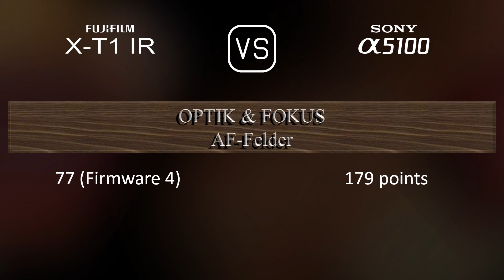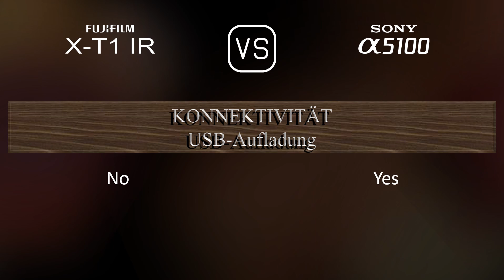Fujifilm X-T1 IR vs. Sony A5100: Ein Vergleich der technischen Daten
Dieses Video gibt einen Überblick über die Fujifilm X-T1 IR und die Sony A5100 in einem parallelen Technikdatenvergleich (comparison of specifications). Vielen Dank fürs Zuschauen.

00:25 EINFÜHRUNG
00:33 KAMERAGEHÄUSE
00:40 BILDSENSOR
01:01 BILD
01:16 OPTIK & FOKUS
01:41 BILDSCHIRM
01:58 SUCHER
02:13 FOTOGRAFISCHE FUNKTIONEN
03:06 VIDEOGRAFISCHE FUNKTIONEN
03:20 SPEICHERUNG
03:24 KONNEKTIVITÄT
03:49 ALLGEMEINE ANGABEN
04:07 SONSTIGE FUNKTIONEN